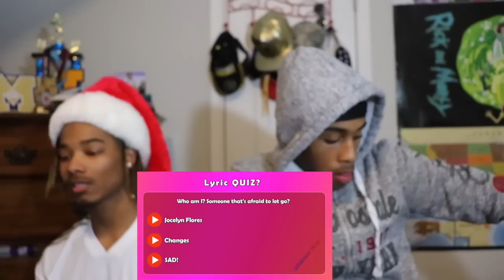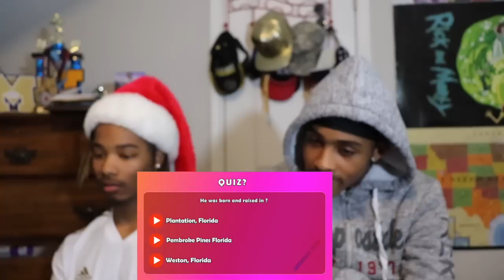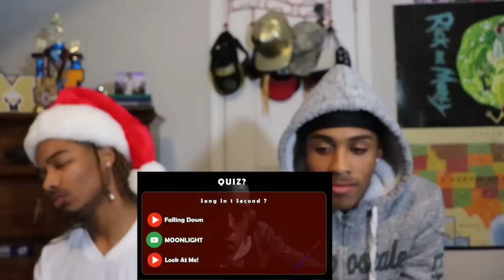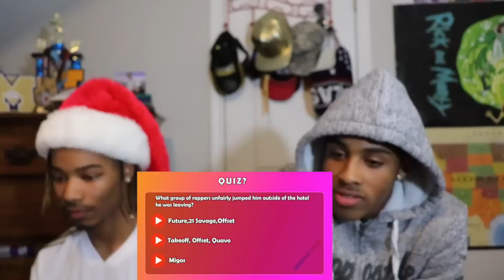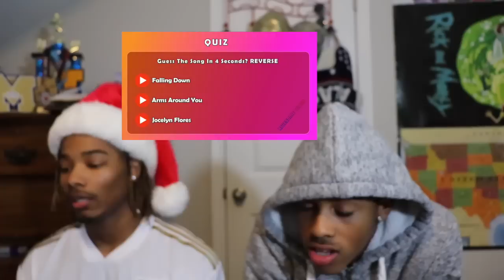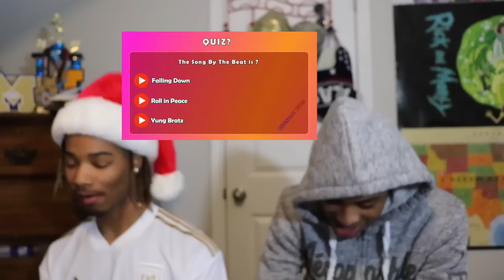XXXTENTACION FAN QUIZ ft AYEEXAVIER TV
I am Jhai Flowers (Dreaded Flow), my channel is about the dreadlock journey. I want to change the entire way the dread community gets informed about hair related things. I plan to be the biggest and funniest dread based YouTuber in the game. Though that may take some time, i enjoy the experience of growth, I expect to make it to the top. Thank You, "Continue to FLOW and May your Locks Grow!!"